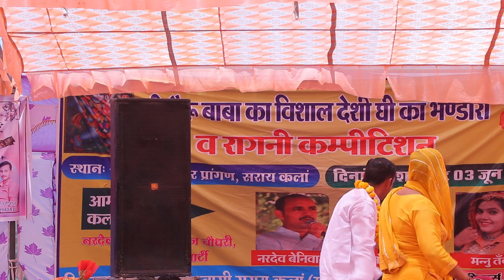raja bhratri kissa nardev Mannu tanwar hit ragni sarai kalan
kumawat digital studio sarai kalan 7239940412